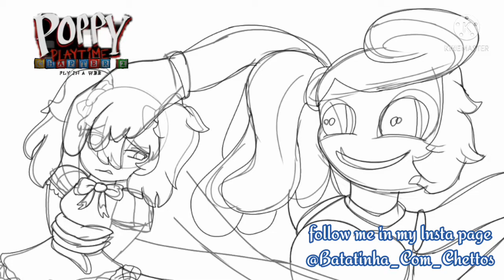Mommy Long Legs Captured Poppy the Doll - Poppy Playtime Chapter 2 Fly in a Web | Speedpaint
inspiration: @upsky_byme Poppy Playtime Chapter 2 Speedpaint